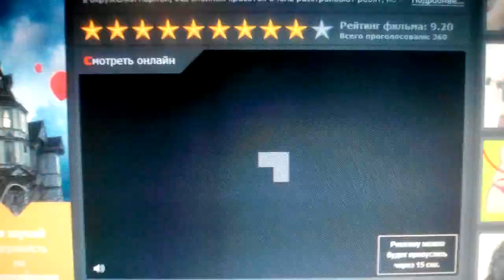Screen Gems (2009)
Fried Up! (2009)

@(2009) Screen Gems / Moving Pictures Amg / Gross Entertainment / Charles Weinstock Productions